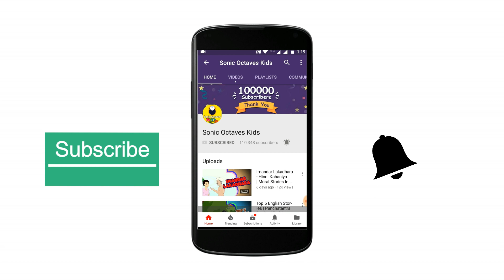Beduk Dada Ani Gandhil Chi Yukti - Chan Chan Marathi Goshti | लहान मुलांच्या गोष्टी | Marathi Story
Presenting Marathi Stories for Kids "Beduk Dada Ani Gandhil Chi Yukti" Marathi Goshti (लहान मुलांच्या गोष्टी, Chan Chan Marathi Goshti) which you and your Kids will love watching it.